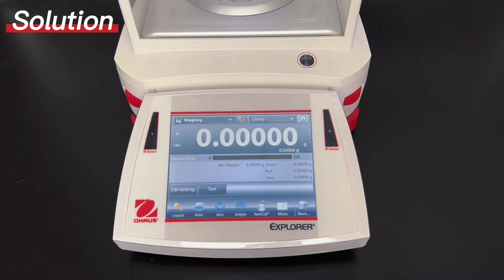How to: Touchscreen Maintenance - OHAUS Explorer Laboratory Balances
This video shows how to improve touchscreen sensitivity using a stylus pen with the Explorer Laboratory Balances.